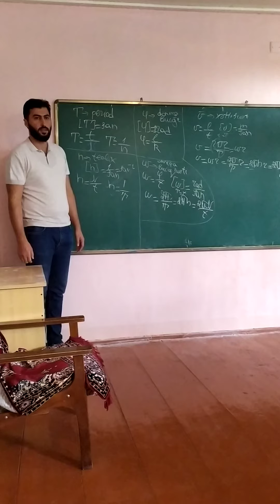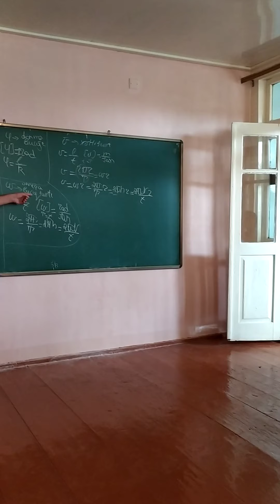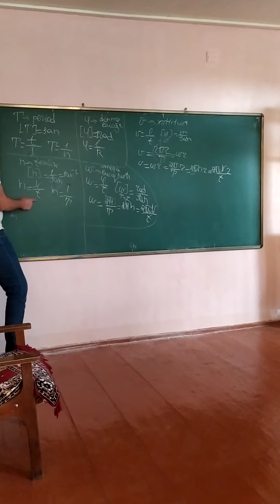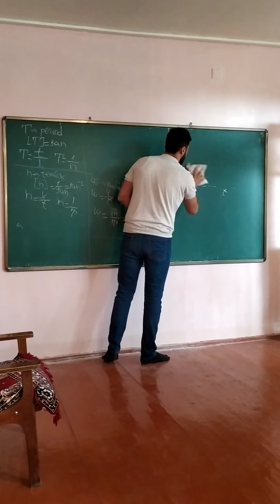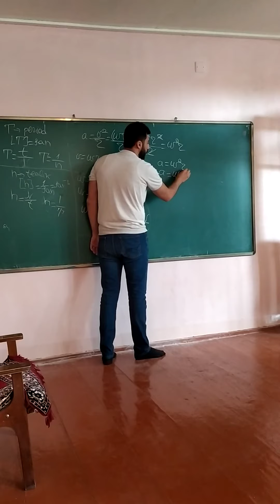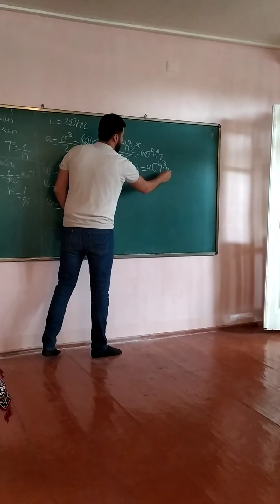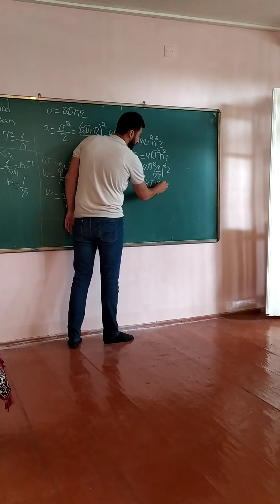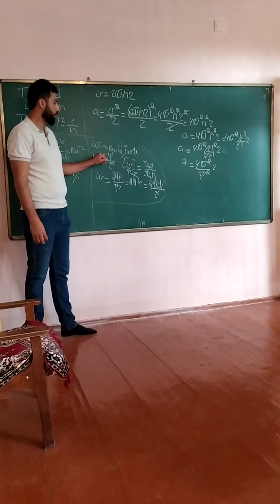Çevrə üzrə berabersuretli hereket mövzu izahı dersden.